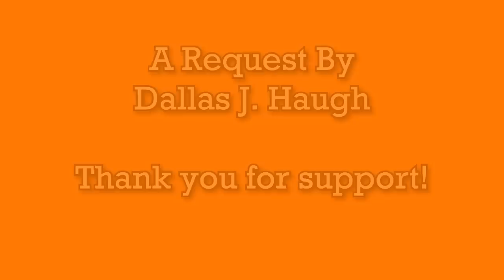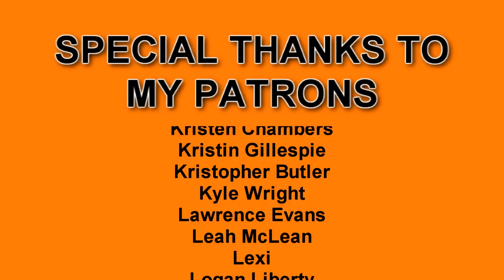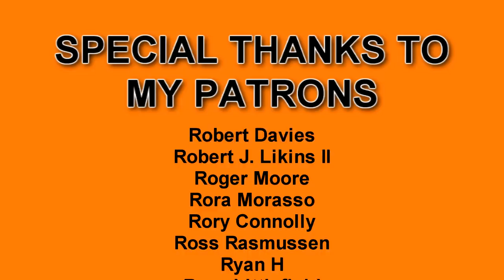Angry Beavers: "Born to be Beavers/Up All Night" - Nick Knacks Sample Platter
Help Palestine
Palestine Children’s Relief Fund

We take a look at the first episode of Angry Beavers, including the beloved "Up All Night" short, and talk about the different ideas the show had when it started.